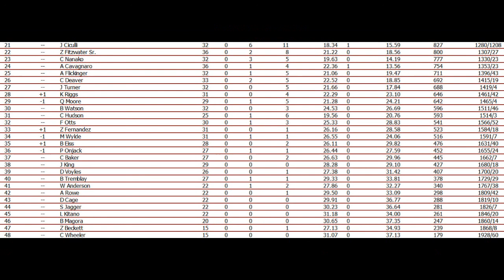S3 NAMAR MDCRS Race 35 Road America [Playoff Race 2]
It's time for the final road course race of the season. With his win at Iowa, Matthew Logan now leads all drivers with the most wins, top 5s, and top 10s. He's also locked into the Round of 15. Who joins him today? Enjoy the holiday next Tuesday/Wednesday!